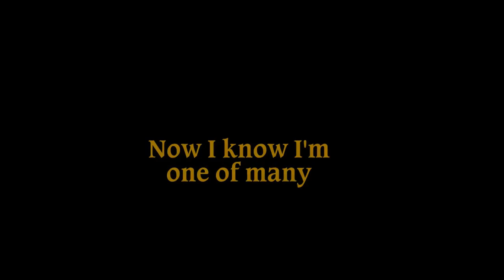wall of sleep karaoke